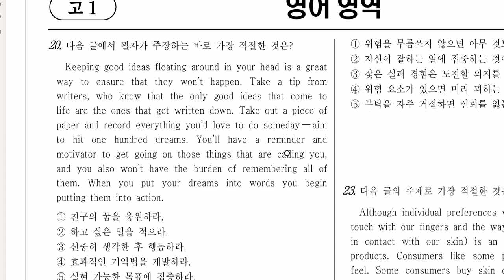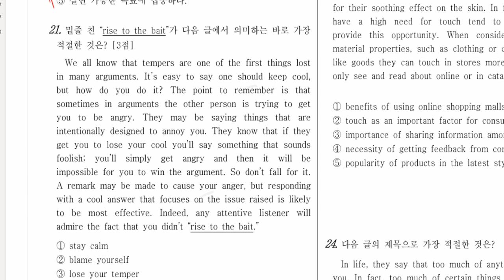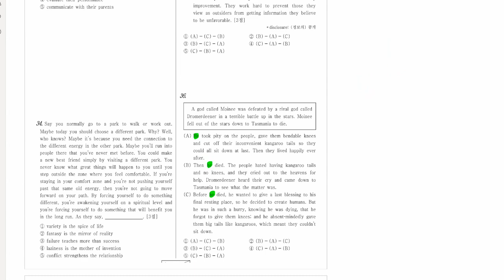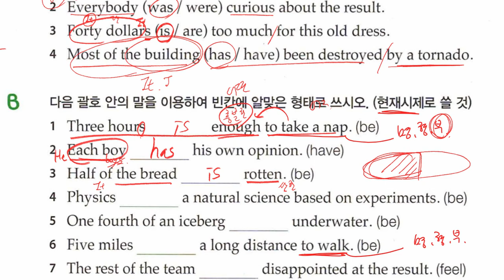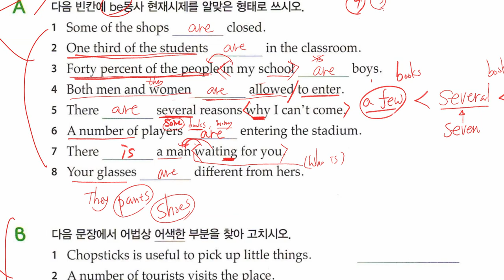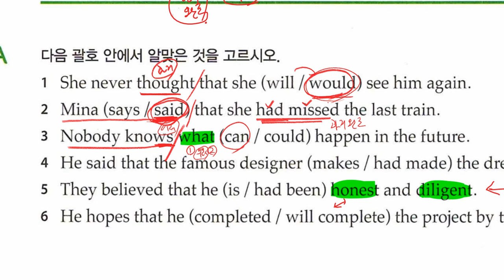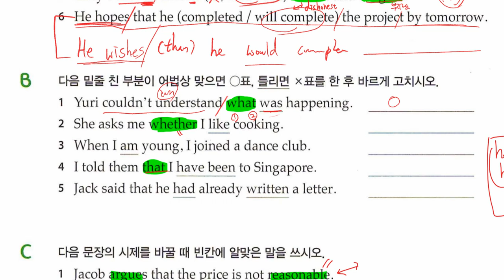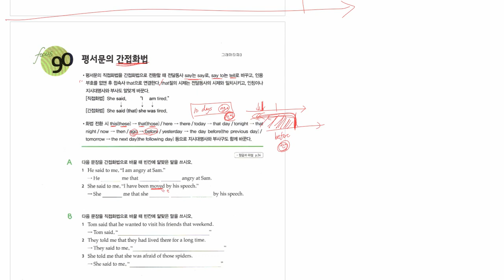중3 2020 12 03 문법 일치 문제풀이